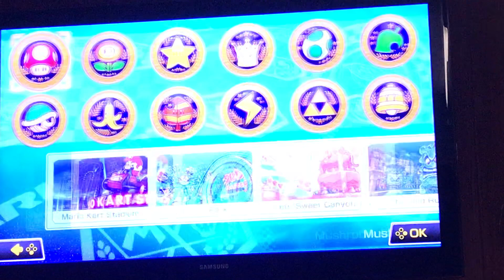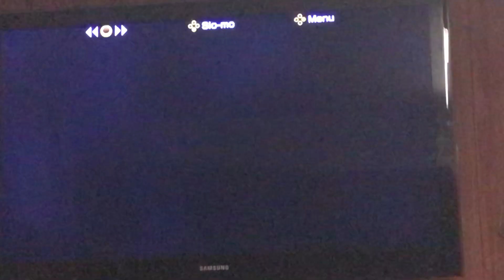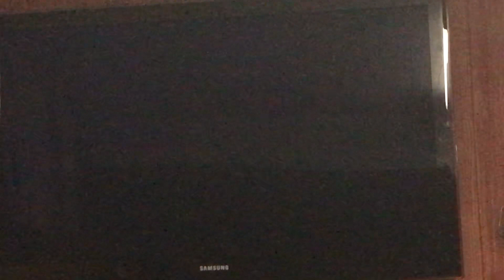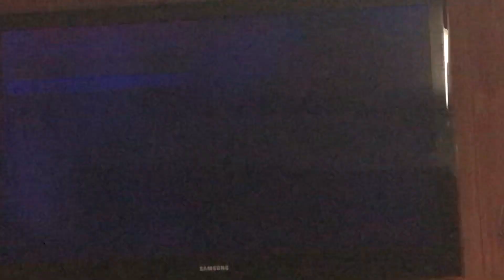Dad vs. 9 year old son Mario go kart!!